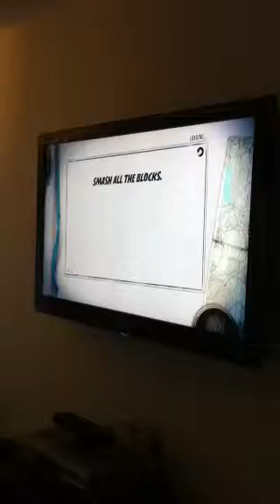Playing Kinect adventures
Shian and Aaron Playing Kinect adventures